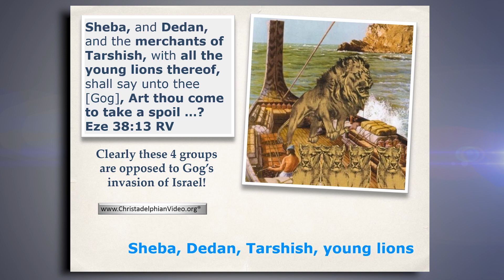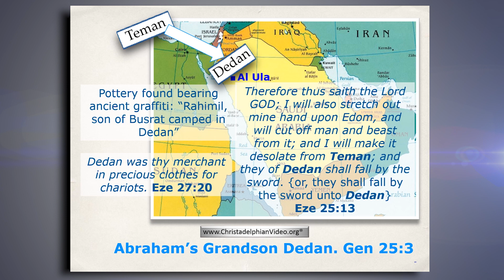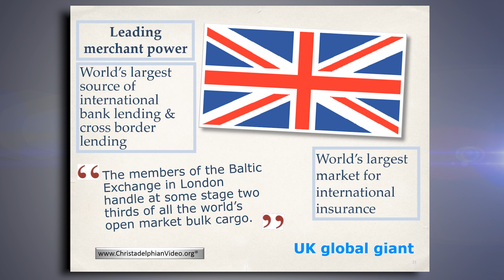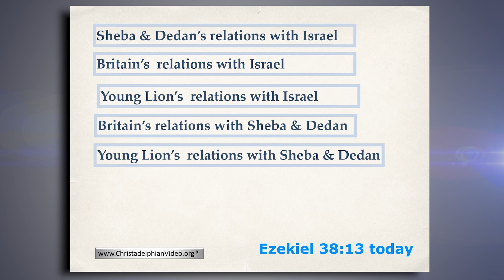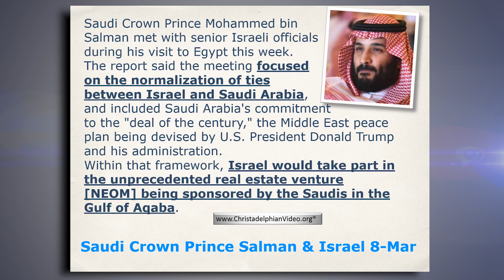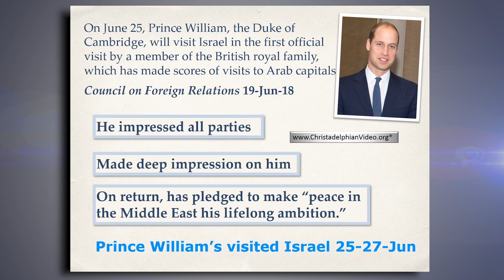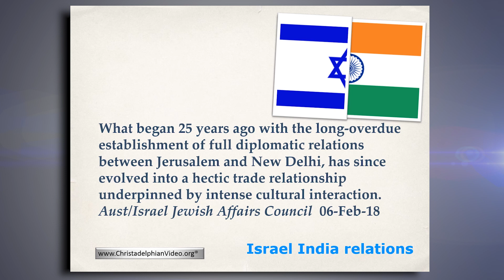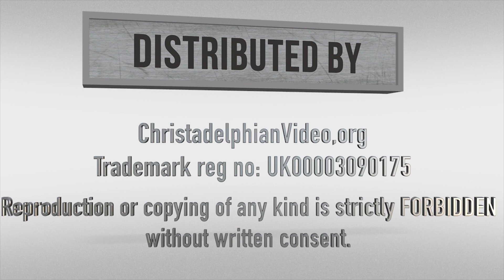Bible Prophecy Milestones Update for July 2018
Since 1977, the Milestones magazine, - has been made up of observation from the previous years significant (according to scripture) news. The current author, Bro Don Pearce, compiles this magazine to demonstrate that we are indeed living in the last Aion.

Don demonstrates that world events are clearly building up to the time when God will reveal himself to the world through his son, Jesus the Christ and establish a kingdom, his kingdom - centred in Israel with Jerusalem, the eternal city as its capital.

 Many news items that are reported often go unnoticed in the mainstream news outlets as they are not 'major' news items, but each Milestones is a collection of news items that hold great significance in relation to Israel and the nations surrounding or who have dealings with her.

 By doing this, Don can demonstrate, that as Watchmen we can see the endtime is upon us.

The previous two years have seen a dramatic increase in the amount of 'Israel' related news items, Don puts all this into perspective for us showing that with Bible in hand we can identify the things that must shortly come to pass.

 Watch this latest Milestone video update to keep upto date.

Mark 13:37 King James Version (KJV) 37 And what I say unto you I say unto all, Watch.

Milestones Snippets.

Milestones Snippets are e-mailed out roughly 3 times a week with around 8 pages of news per issue. They consist of topical items from around the world. The contents of each issue is indexed with clickable links to the article. Each item is subject coded and periodically a cumulative index of all the articles since the start of the year is e-mailed.